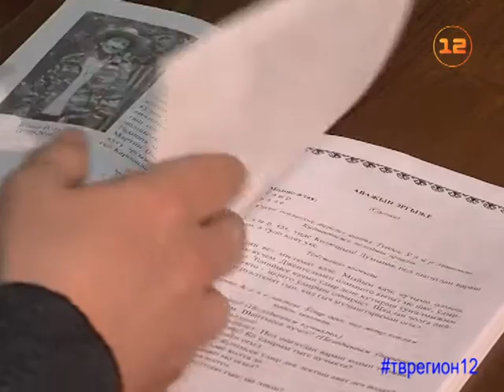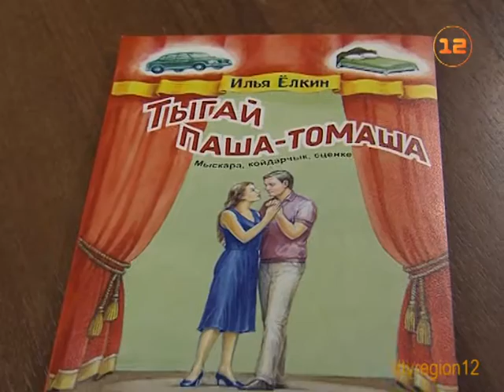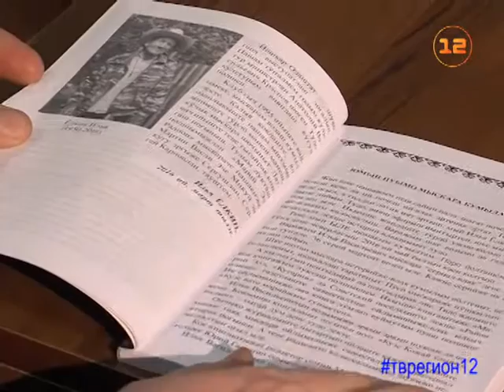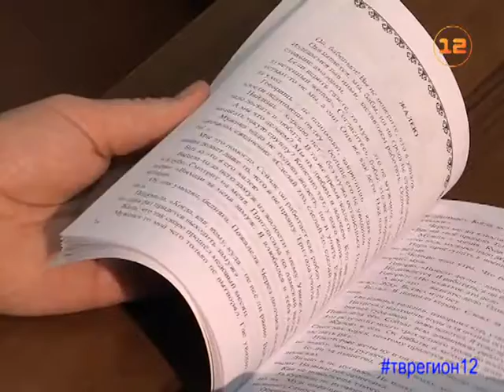Марий Эл ТВ: в свет вышел юмористический сборник Ильи Елкина «Тыгай паша - томаша»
Сюжет Лиры Кудряшовой «В свет вышел юмористический сборник Ильи Елкина «Тыгай паша - томаша».